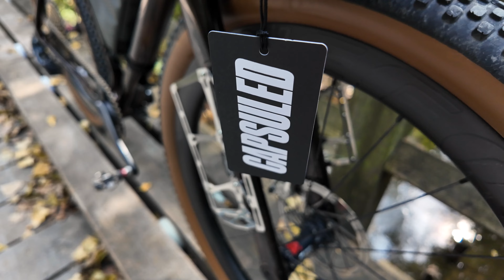Capsuled Bikepackingtaschen! Innovative Features von Toptube- bis zur Satteltasche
Wir sprechen in diesem Video darüber, was eine gute Bikepacking-Tasche ausmacht und stellen euch im
Detail die Capsuled Produkte vor.
Hier findet ihr alles über innovative Ideen wie kleine Fenster, um in die Tasche schauen zu können und wie sich die Taschen zu anderen Herstellern unterscheiden.

00:00 - Intro
01:33 - Allgemein: Was sollte eine Bikepackingtasche mitbringen?!
05:03 - Capsuled Taschen im Überblick - alle Besonderheiten!
05:17 - Bikepackingtasch mit Fenster!
08:43 - Die größte Oberrohrtasche im Handel?!
11:58 - Rahmentasche: klein aber fein!
14:24 - Drybag als Zubehör!
15:52 - Satteltasche und Lenkerrolle
18:30 - Fazit
21:18 - Outtakes